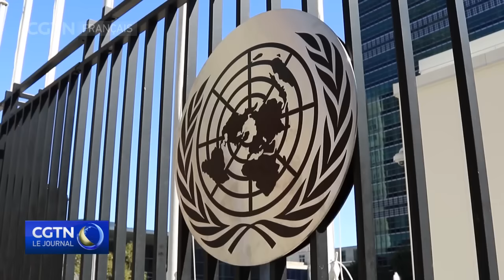Démission d'un responsable du Haut-Commissariat des droits de l'homme de l'ONU face au "génocide"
Le directeur du bureau de New York du Haut-Commissariat des Nations Unies des droits de l'homme a démissionné en raison de ce qu'il qualifie de "génocide" des civils palestiniens à Gaza sous les bombardements israéliens.
Selon le quotidien The Guardian, Craig Mokhiber a déclaré que les Nations Unies manquent à leur devoir de protéger les civils palestiniens. Il a accusé les États-Unis, le Royaume-Uni et une grande partie de l'Europe d'être complices de ce qu'il a qualifié d'"horrible assaut" et de "massacre en masse du peuple palestinien". M. Mokhiber a rejoint les Nations Unies en 1992. Il a coordonné les travaux du Haut-Commissariat sur une approche de développement basée sur les droits de l'homme. Il a également été conseiller principal en matière de droits de l'homme en Palestine, en Afghanistan et au Soudan.